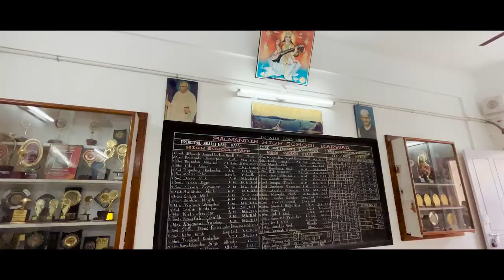Karwar Education Society 125th Anniversary | Hindu High School | Balmandir High School Campus Video